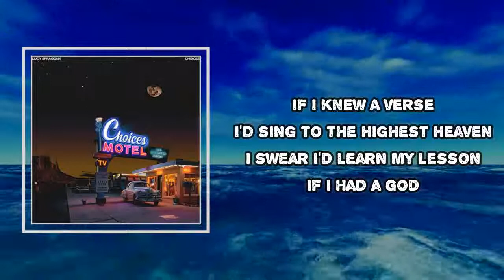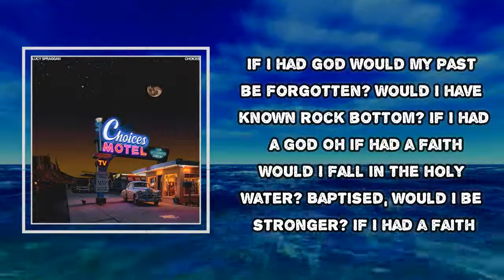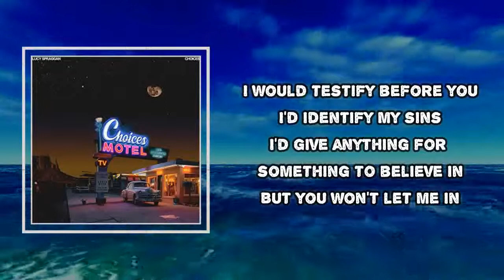Lucy Spraggan - If I Had A God (Lyrics)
Album: Choices

If I Had A God Lyrics:
If I had a god
My faith would be tested right now
I'd head to the hills and pray

If I knew a verse
I'd sing to the highest heaven
I swear I'd learn my lesson

Well I'd get down on my knees
And beg for some kind of release
I'd ask for the guidance I seek

I would testify before you
I'd identify my sins
I'd give anything for something to believe in
But you won't let me in

If I had god
Would my past be forgotten?
Would I have known rock bottom?

Oh if had a faith
Would I fall in the holy water?
Baptised, would I be stronger?
If I had a faith

I'd ask them to help me be brave
I'd ask them for guidance and grace
I'd beg with the patience of a saint

'Cause I would testify before you

I've said halleluiah halleluiah halleluiah
I've said halleluiah halleluiah Amen

#​LucySpraggan